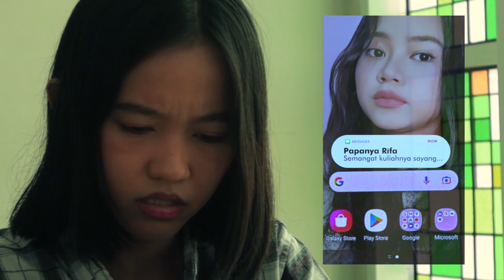Film Comedy 18+ SUGAR BABY (Trailer) Indonesian Indie Movie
Rifa seorang mahasiswi, mengajak temannya (Lorin) ke rumahnya untuk mengerjakan tugas kuliah. Saat itulah papanya Rifa berkenalan dengan Lorin. Tanpa diketahui oleh Rifa, papanya bertukar nomor handphone dengan Lorin. Hubungan papanya Rifa dan Lorin pun berlanjut ke tahap yang lebih intim. Hal tersebut tercium oleh Rifa. Diam-diam Rifa melakukan penyelidikan. Sampai suatu ketika Rifa berhasil mendapatkan bukti perselingkuhan papanya dengan Lorin.

Produksi: Aura Acting Class (14 menit) Tahun: 2023. Genre: comedy

Produser: Rama DeRanau

Sutradara: Azzahra Ramadhani

Pemain: Kirey Natasia, Bina Syahira, Rama DeRanau